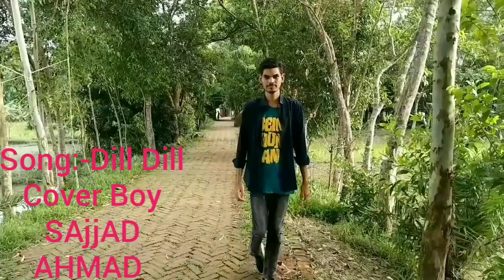Dil Dil Dil | Full Video Song |Cover Boy SAjjAD AHMAD | Imran and Kona | Boss Giri Bangla Movie 2019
Dil Dil Dil is BossGiri movie's song. This is very beautiful song. Copy Rights is reserved by lollipop. Online Partner (Team Sk.Sajjad Ahmad)

Song: Dil Dil Dil
Movie : BossGiri (বস গিরি)
Cast & Crew: Shakib Khan(সাকিব খান) Bubly, Amit Hasan, Rajabh Datta, Mizan, and Miju Ahmed
Singer : Imran and Kona
Composer : Shouquat Ali Imon
Lyrics: Kabir Bokul
Director : Shamim Ahamed Roni
Chreography : Adil Sheikh
DOP : Tuban
Produced By : Khan Films

*** ANTI-PIRACY WARNING ***
This content's Copyright is reserved for Lollipop. Legal action will be taken against those who violate the copyright of the following material presented!

Cover Boy: Sk.Sajjad Ahmad
Dictator Boy: Mohammad Bin Shakib
Editor: Sk.Sajjad Ahmad
Produced By: Sajjad Ahmad Official YouTube Channel